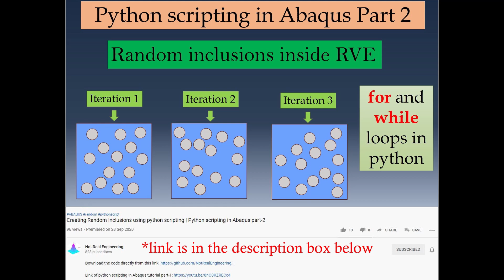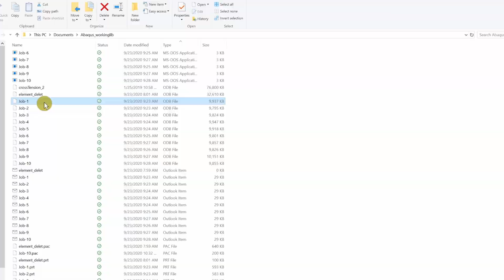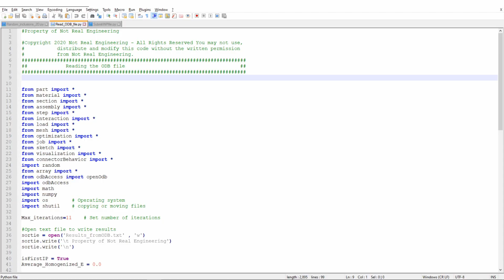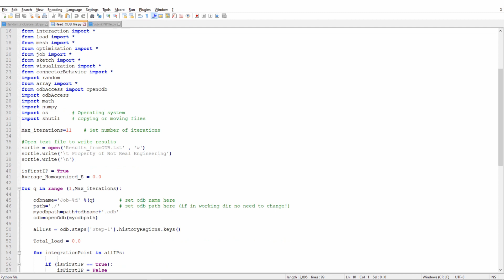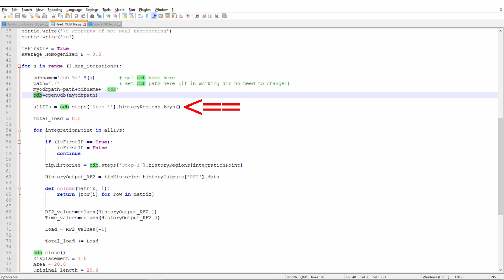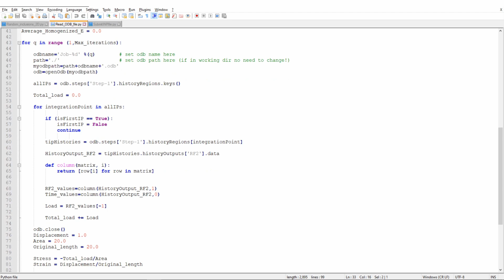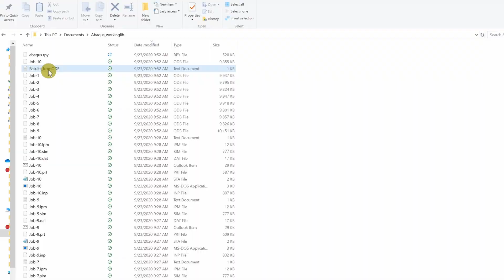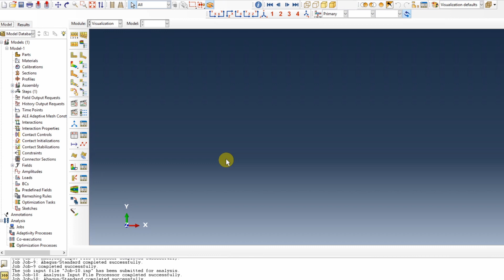Reading Abaqus ODB files using python scripting | 50th video | Python scripting in Abaqus part-3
Tutorial for python scripting in Abaqus. Reading ODB files using python script